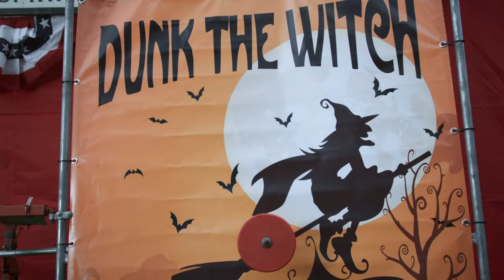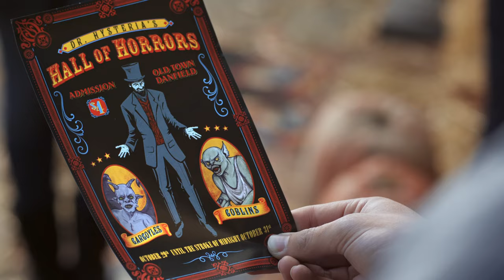R.L. Stine's Monsterville: Cabinet Of Souls | 10 Minute Preview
Dare to enter a mysterious realm where the cost of admission might be your soul. From renowned author, R.L. Stine comes an original chilling adventure, starring Dove Cameron.